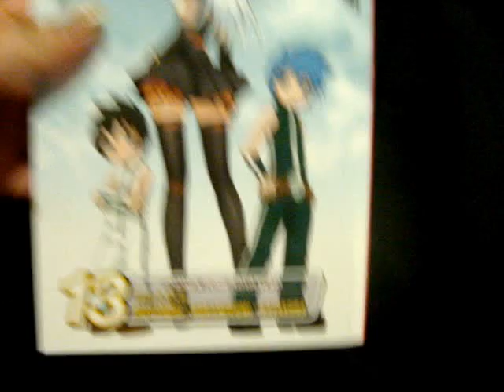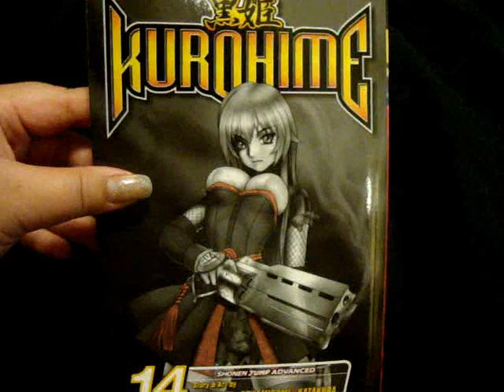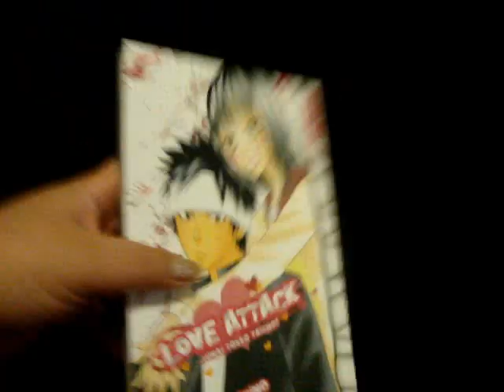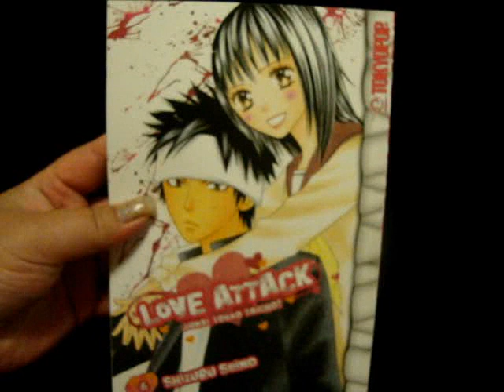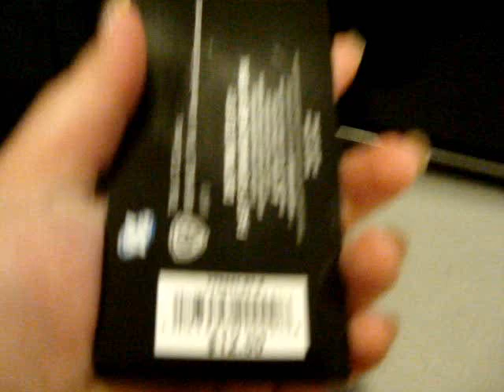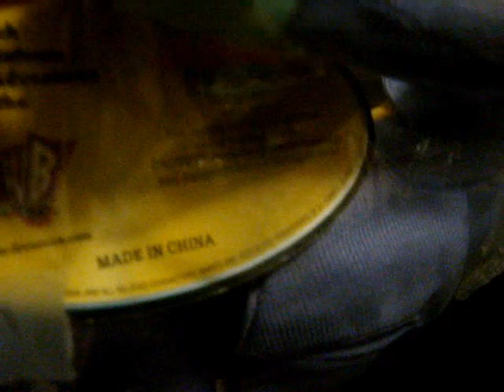Otaku Haul #19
Add me on Facebook or Twitter